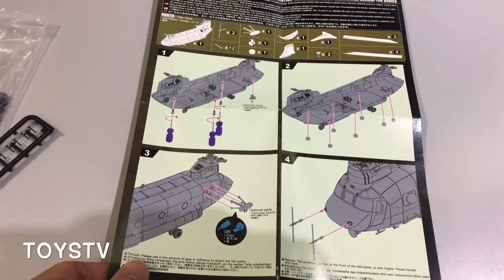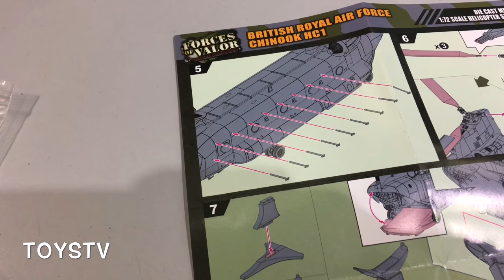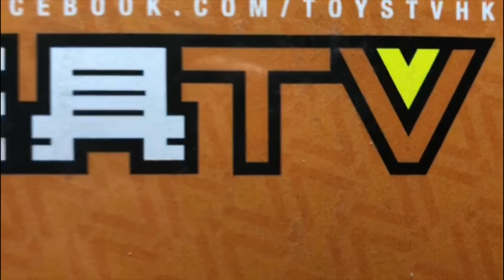{玩具堂} 心水評測 #32 Forces of Valor 1/72 Chinook HC1 RAF CH-47C TOYSTV Unbox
Production: TOYSTV Production Team
Program host: Bryan
Produced by: Bryan